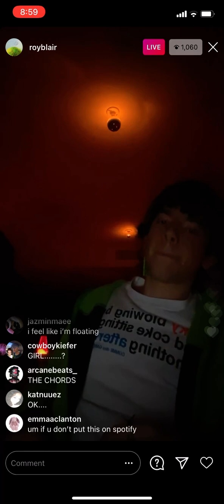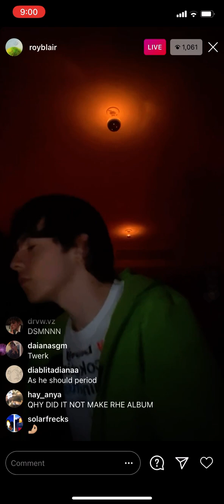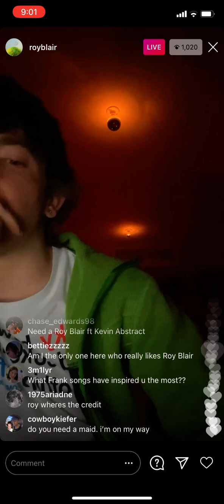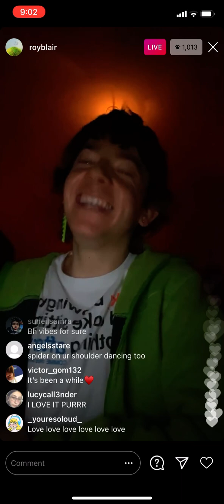Roy Blair snippets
snippets from two songs that will NOT be on the Chasing Moving Trains album. The quality is bad cause I uploaded from my phone sorry in advance.